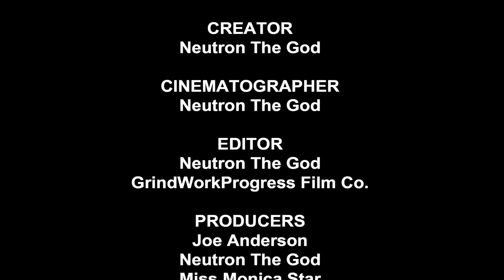Joe Anderson - STRUGGLE makes you STRONGER! Inspirational Video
Former NFL, Chicago Bear & New York Jets, Joe Anderson preparing for the 2017 NFL Season.

Struggles, challenges and hard times offer you a much more value than any other time in your life. You can not grow without struggle. You can not get STRONGER without resistance. Think about a time in your life that may have been hard, but forced you to become better. Get grateful for the struggles and WORK on yourself to ensure your future has much more PLEASURE than PAIN.

GrindWorkProgress Film Co.

Director: @NeutronTheGod